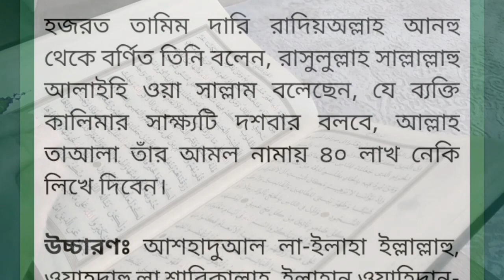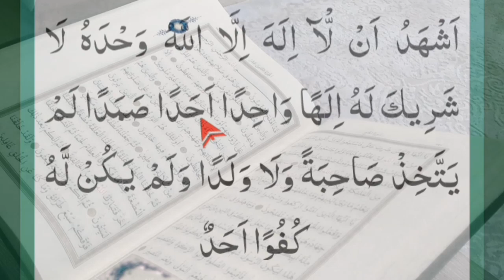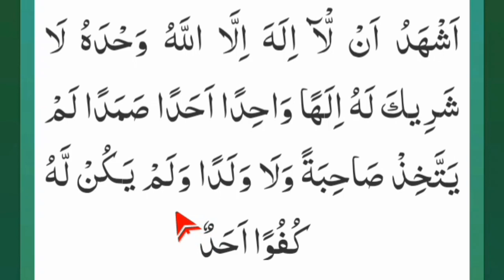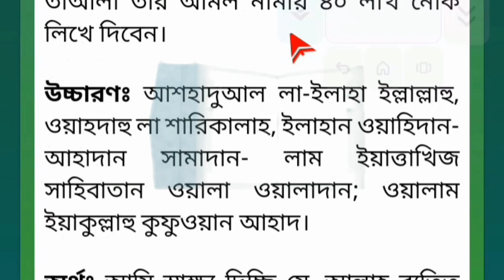ছোট্ট একটি দোয়া ৪০ লক্ষ নেকী লাভ, সুবহানাল্লাহ, খুবই সহজে সহি করে শিখুন